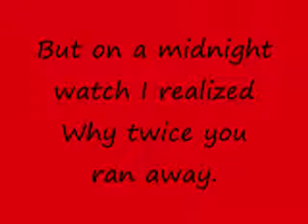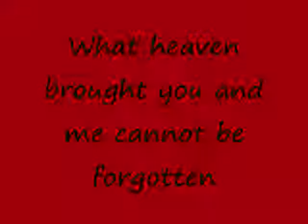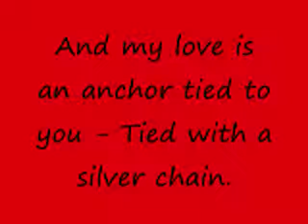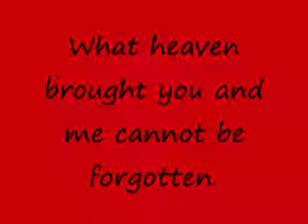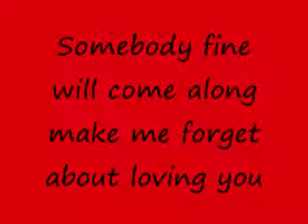Crosby, Stills, Nash & Young - Southern cross lyrics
got audio back on this one too :)